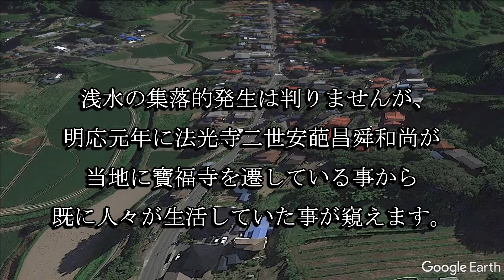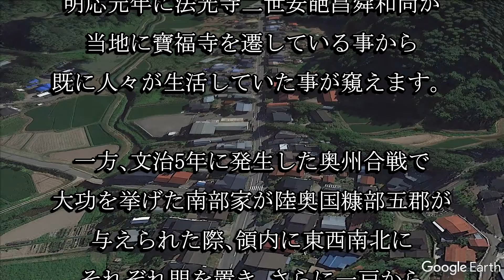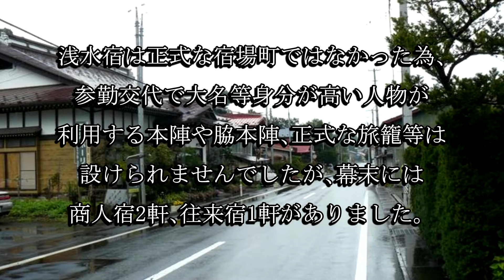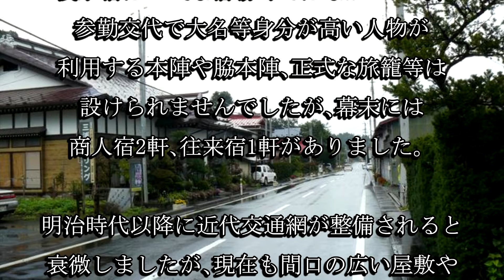浅水宿（奥州街道：青森県五戸町）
浅水は戦国時代に築かれた浅水城の城下町として発展した町で、江戸時代初期に浅水城が廃城になった後も奥州街道の間宿である浅水宿として存続しました。